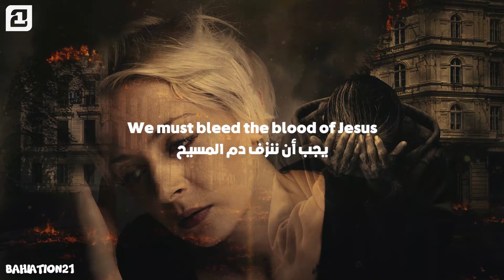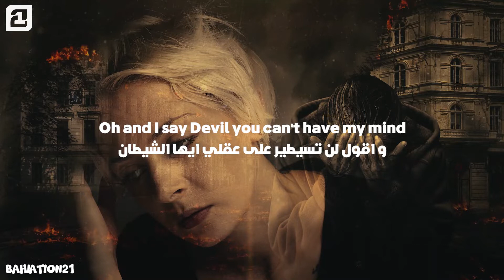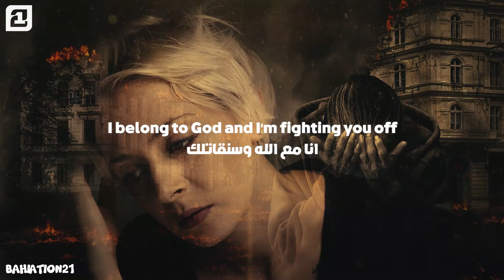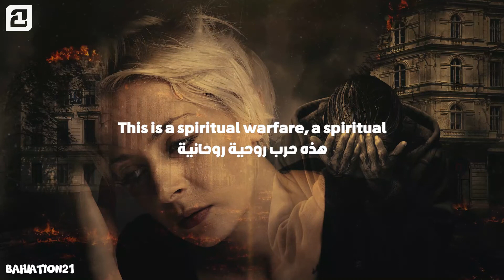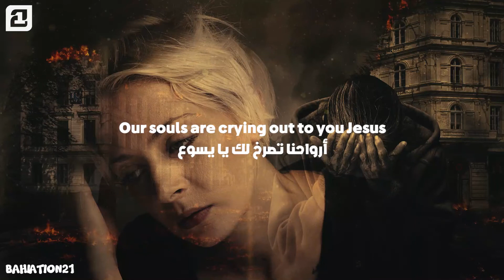Queen Naija - War Cry ( مترجمة للعربية )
Music video by Queen Naija performing War Cry (Audio).

📌Want a song? Write it in the comments below and i'll do my best
تريد اغنية معينة ؟ اكتبها اسفل في التعاليق و اسوف اترجمها 📌